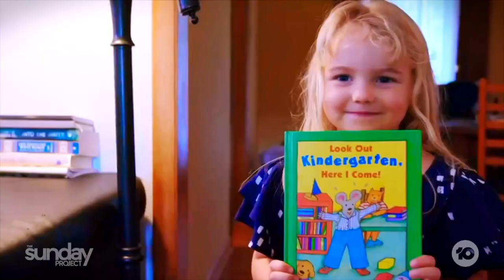Dolly Parton's Big Australian Announcement | The Project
Dolly Parton's smash hit musical '9 to 5' is coming to the stage in Sydney next year, so we caught up with the Queen of Country.